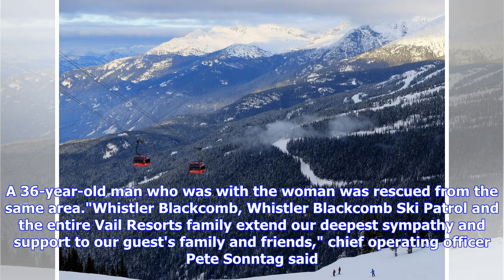Australian woman dies in Canadian avalanche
A NSW woman has died in an avalanche while snowboarding at the popular Whistler Blackcomb ski resort in Canada. The 42-year-old was snowboarding at the resort on Thursday local time when ski patrol responded to an incident which triggered an avalanche, Whistler Blackcomb said in a statement to AAP on Friday. The woman was transported to Whistler Health Care Centre where she was pronounced dead. A 36-year-old man who was with the woman was rescued from the same area."Whistler Blackcomb, Whistler ...